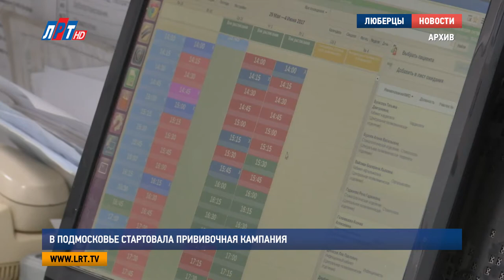В Подмосковье стартовала прививочная кампания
В Подмосковье стартовала ежегодная прививочная кампания. В больницы уже поступили первые партии вакцины. Об этом говорится в сообщении пресс-службы министерства здравоохранения Московской области.
В первую очередь вакцинация необходима людям из высокой группы риска. К ним относятся лица старше 60 лет с хроническими заболеваниями, лица призывного возраста, а также представители отдельных профессий – работники образования, транспортной и коммунальной сферы, медработники. Защитить себя и своих близких от гриппа можно пройдя вакцинацию в поликлиниках по месту жительства.

Мария Лапычева